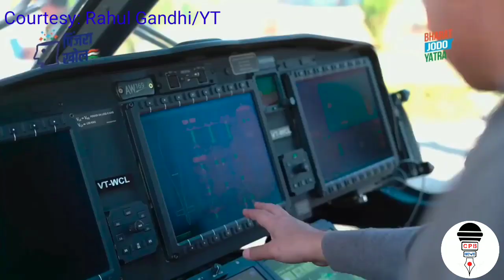सपनों की उडान : हैलीकॉप्टर में राहुल गाँधी के साथ बच्चियों भरी उड़ान I Rahul Gandhi ने वादा पूरा.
Hello Viewers My Name C. P. Bramha and Welcome to My YouTube Channal "DoTCom Reporter".
नमस्कार दोस्तों मैं चंद्रपाल ब्रह्मा और मेरे युटुब चैनल DoTCom Reporter पर स्वागत हैं.
About This Video वीडियों का संशिप्त विवरण :
राहुल गाँधी की  भारत जोड़ो यात्रा 2800 किलो मीटर की यात्रा कर राजस्थान से अब हरियाणा में प्रवेश करने जा रही हैं... यात्रा के कई खूबसूरत वीडियों सोशल मीडिया में खूब वायरल हो रहे हैं, राहुल गाँधी रोज 25 किलोमीटर पैदल चल रहे हैं.
राहुल गाँधी बच्चों से लेकर बुजुर्गों तक में खूब लोकप्रिय हो रहे हैं. बच्चों, बुजुर्गों में अपनत्व का अहसास करवाते राहुल गाँधी बिना बोखलाए, संयम  खोये सिर्फ मुस्कान बिखेरते चले जा रहे हैं. जनता से मिलते हाथ हिलाते अभिवादन करते, फलाइंग किस देते नजर आते हैं.
राहुल बच्चों में खासे लोकप्रिय हो रहे हैं. बच्चों से बाते करतें भविष्य के बारे में चर्चा करते, उनके साथ चलते चलते खेलते, दौड़ते गले मिलते, बाँहों में भर कर प्यार करते नजर आने वाले वीडियों सोशल मीडिया में छाये हुए हैं, इन वीडियों को मिलयन व्यू मिल रहे हैं.
ऐसा ही एक वीडियों आजकल चर्चा का केंद्र बना हुआ हैं . मध्य प्रदेश के उज्जैन की तीन बेटिया, छात्राएं 11वीं की शीतल पाटीदार, अन्तिमा पंवार ओर 10 वीं की गिरिजा पंवार, राहुल गाँधी के साथ हेलीकाप्टर में हवाई यात्रा करती नजर आ रही हैं.
राजस्थान के बूंदी जिले में यह यात्रा करवाई गई.
वीडियों में बच्चिओं के साथ राहुल गाँधी हलिकोप्टर के बारे में तकनिकी जानकारी बच्चिओं के साथ शेयर कर रहे हैं. पायलेट छात्रों के साथ बात करते हुए जानकारी दे रहे हैं की विश्व में सबसे ज्यादा महिला पायलेट भारत में हैं.
छात्रों में बताया की उज्जैन में संस्कृतिक कार्यक्रम में राहुल गाँधी से बात करते हुए हैलीकॉप्टर में बठने की इच्छा जताई थी. राहुल गाँधी ने वादा किया और हमारी इच्छा 10 दिन में ही पूरी कर दी जिसकी उम्मीद नही थी...
उज्जैन की छात्रों ने राहुल गाँधी के साथ हेलीकाप्टर की हवाई यात्रा को अकल्पनीय और कभी ना भूलने वाली बताया .

Courtesy : Rahul gandhi Youtube channal..
Photographs: facebook